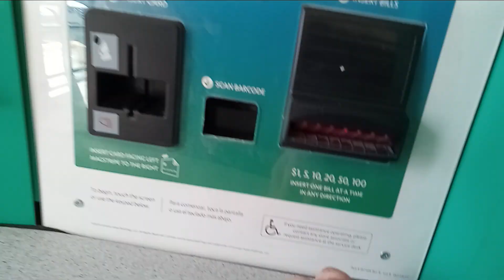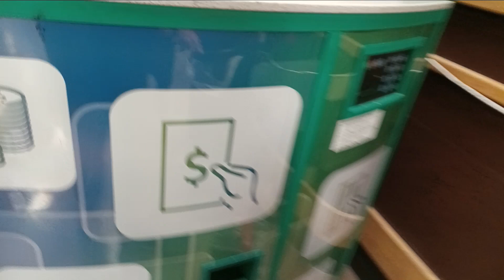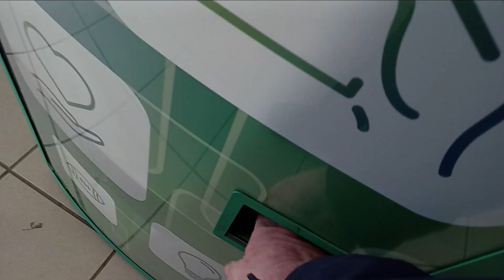Every Coinstar Visit 2023, Week 11, Visits 53-55, March 13-19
Every visit successful this week. WooHoo! 🐻‍❄️🍭